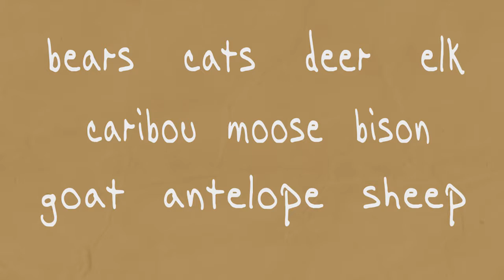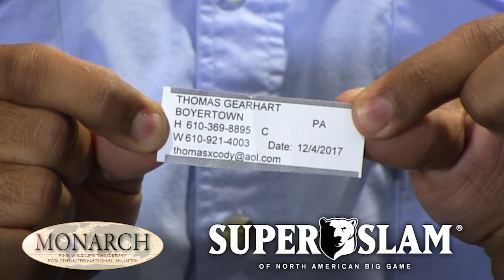12 4 17 desert sheep hunt drawing